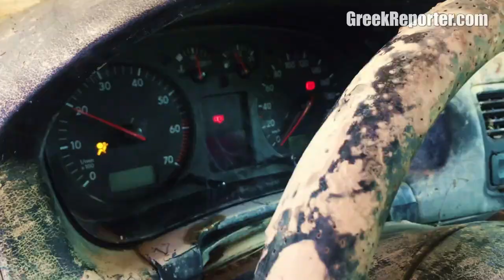The Mechanics of Philotimo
Αυτό το link φτιάχτηκε μετά από παρότρυνση ενός ανθρώπου που βρίσκεται στο εξωτερικό. Ο σκοπός λοιπόν είναι να μαζευτούνε κάποια χρήματα με τα οποία θα φτιαχτούν τα πλημμυρισμένα αυτοκίνητα της Εύβοιας ή θα αγοραστούν κάποια μεταχειρισμένα αν δεν επισκευάζονται. Οποίος θέλει μπορεί να το κοινοποιήσει .
Επίσης να γράψω γιατί κάποιοι χρησιμοποιούν το όνομα μου για όλο αυτό που κάνω ΔΕΝ δίνετε σε κανέναν χρήματα . Πρέπει να βοηθήσουμε και όχι να εκμεταλλευτούμε αυτους τους ανθρώπους.
Σας ευχαριστώ εκ των προτέρων για οσους το κοινοποιήσουν και για οσους θα συμβάλουν οικονομικά.

Ευχαριστώ πολύ τον Anastasios Papapostolou που ήρθε από την Αμερική και πιο συγκεκριμένα από το LA οπως βεβαίως και το Greek Reporter για την συνέντευξη που μας έκαναν για να αναδείξουν το πρόβλημα με τα εκατοντάδες πλημμυρισμένα αυτοκίνητα στην Εύβοια σε ομογενείς μας στην Αμερική. Ελπίζω μέσα από αυτή την προβολή του προβλήματος να βρεθούν κάποιοι άνθρωποι που να θέλουν να με-μας βοηθήσουν.